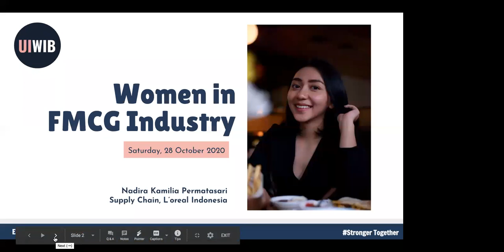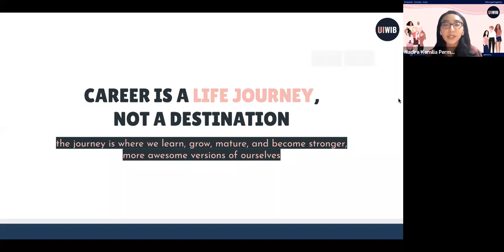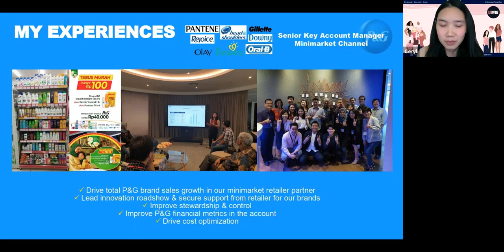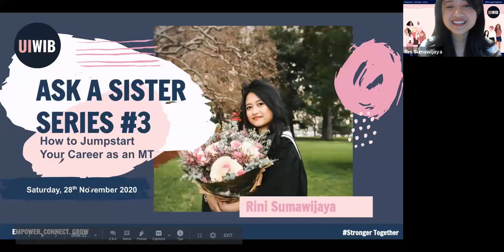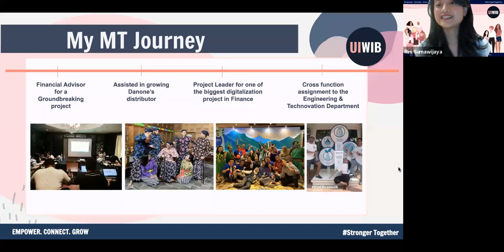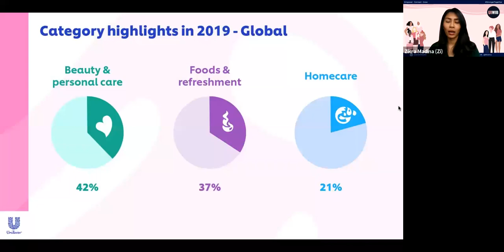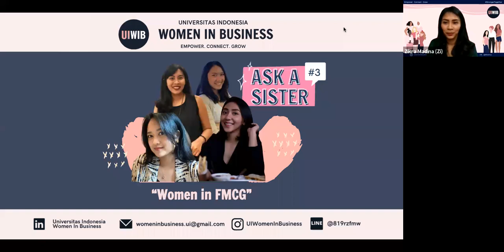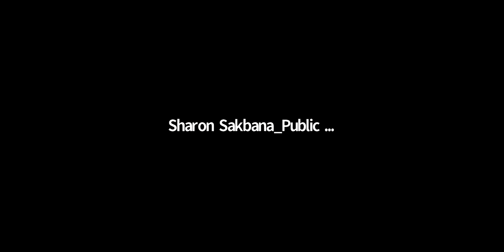UI Women in Business 'Ask a Sister #3: Women in FMCG'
Ask A Sister: Women in FMCG is an interactive panel discussion conducted by Universitas Indonesia Women in Business along with respective speakers who are UI alumnae that work in FMCG companies. This session aspires to be a platform for female students from various universities in Indonesia to deepen their understanding of what it’s like to pursue a career in FMCG. Added with the industry’s reputation of offering a wide range of opportunities that are not limited to certain majors and provide various employee development programs, we hope that this session will provide more insights and exposure in regards to a career in FMCG along with what it takes to secure a position.

✨ “A Glimpse of The FMCG World" ✨
👸🏻 Nadira Kamilia Permatasari, Customer Supply Chain Executive at L’oreal
👸🏻 Ceryl Adinda Primadara, Senior Key Account Manager at P&G

✨ “How to Jumpstart Your Career as an MT” ✨
👸🏻 Zikra Madina, Head of Human Resources at Unilever
👸🏻 Rini Sumawijaya, Manufacturing Controller Supervisor at Danone